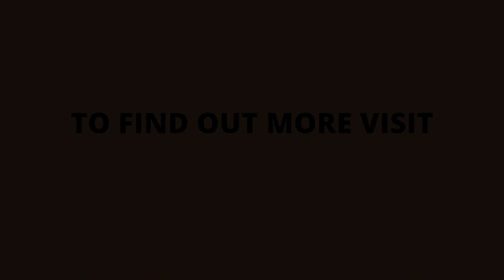Bread and Butter Festival London Launch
We chatted to some fantastic food and drink producers at our London launch who told us what they're looking forward to at our festival in November.